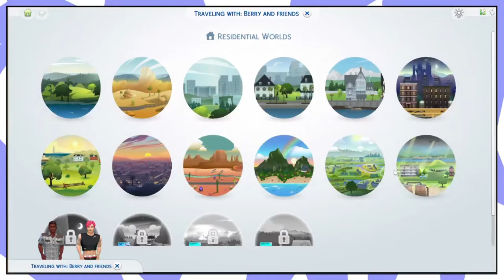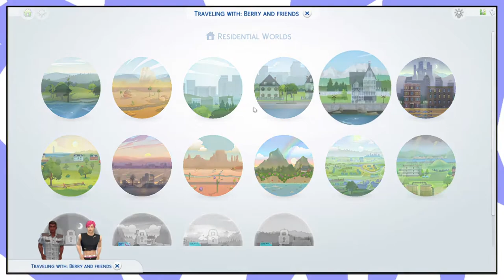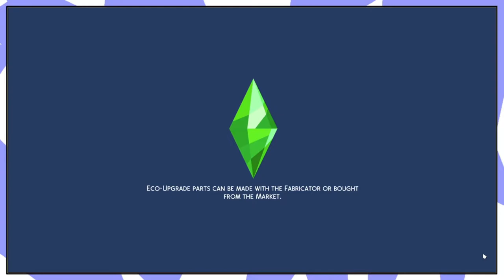💖Datin' & Breakin'💔 // Not So Berry Challenge Part 60 and 61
In this video, Valentine and Nixon go on a date, Coral and Stephanie go on a date, and Valentine and Vixon have some relationship problems. By the way, this series is inspired by Vixella's own version of it. So, I suggest you go and watch hers.
0:00 Stream Starting Soon
0:08 Intro
1:05 Valentine & Nixon's Date
4:39 Coral & Stephanie's Date
10:26 Valentine & Nixon's 'Relationship Problems'